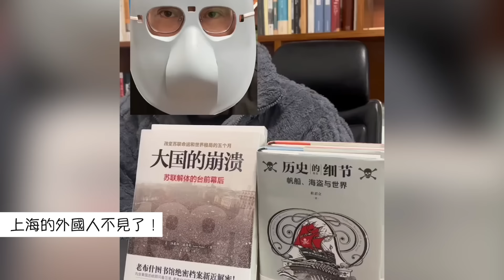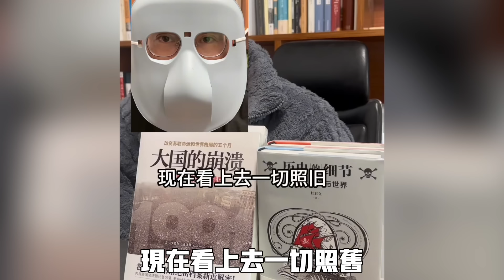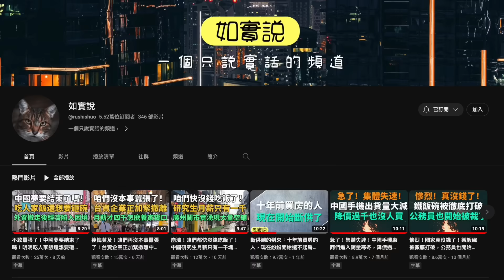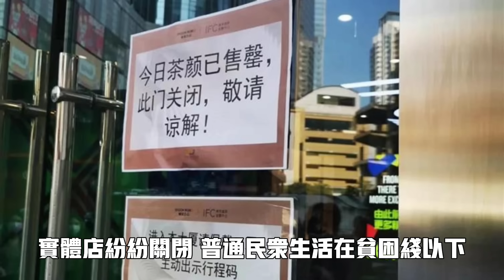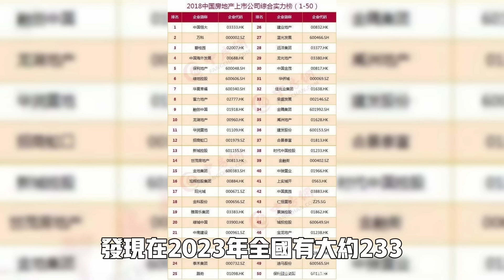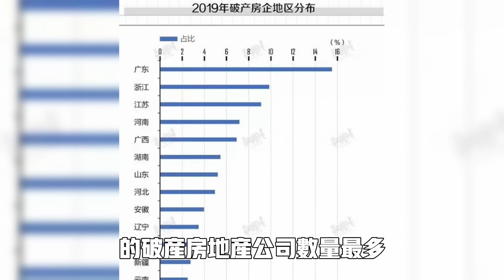求外資回來！上海外國人全都跑了！東莞冷清的像一座死城！大量美中航班被取消！過年服裝城完全沒有生意！超1200家房企破產！今年經濟太反常了！年關將至各地一片蕭條！